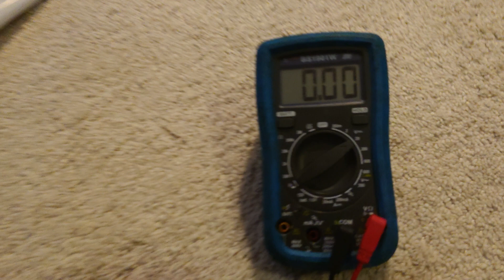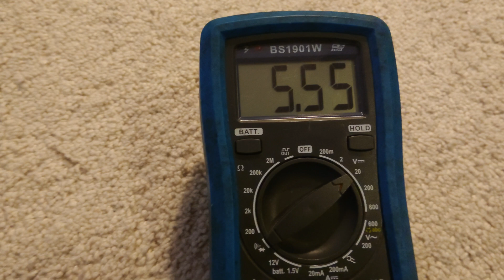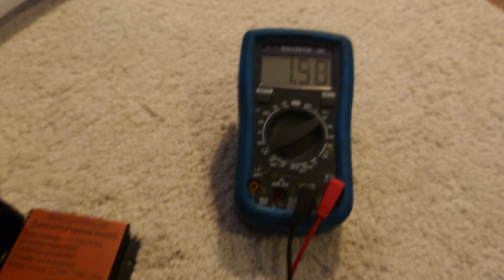wind turbine test | ilman kuormaa MPPT testaus | siinä on myrskyjarru.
VEVOR wind turbine test | ilman kuormaa MPPT testaus | siinä on myrskyjarru. Kotivara pieneen energiantuotantoon hätätilanteessa! tuuligeneraattori + akut + invertteri + patteripankki + diesel lämmitin = varajärjestelmä!